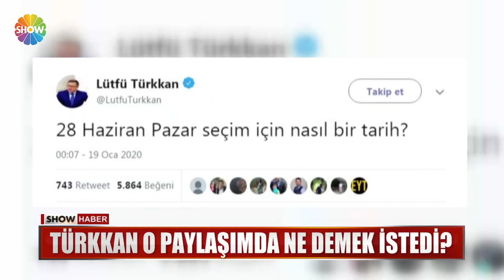Siyasetin gündemi erken seçim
CUMHURBAŞKANI ERDOĞAN HER FIRSATTA "HAZİRAN 2023'TEN ÖNCE SEÇİM YOK DESE" DE, ERKEN SEÇİM TARTIŞMASI YENİDEN ALEVLENDİ.. İYİ PARTİ'Lİ LÜTFÜ TÜRKKAN SOSYAL MEDYA HESABINDAN TARİH TELAFFUZ EDİNCE İKTİDAR VE MUHALEFET CEPHESİNDEN AÇIKLAMALAR ARD ARDA GELDİ..